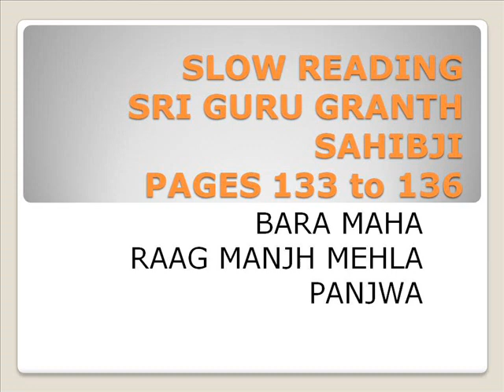BARA MAHA DI BAANI, PAGES 133 to 136, SLOW READING, SEHEJ PAATH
These series of slow audios are with the aim that Gurbani merges into our being.
When we read slowly , we are in a state of awareness and the Guru's Shabad seeps in our hearts.

MY APOLOGIES FOR ANY ERRORS IN  READING.
SUGGESTIONS FOR IMPROVEMENT ARE WELCOME.